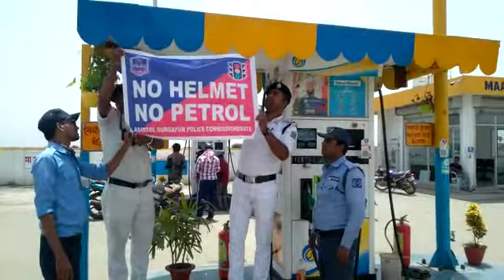কুলটি ট্রাফিক গার্ডের 'নো হেলমেট নো পেট্রল' কর্মসূচী || 'No Helmet No Petrol' program in Asansol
রাহুল পাসোয়ান,আসানসোলঃ  আসানসোল দুর্গাপুর পুলিশ কমিশনারেটের কুলটি ট্রাফিক গার্ডের পক্ষ থেকে কুলটির বিভিন্ন পেট্রল পাম্পে লাগানো হল 'নো হেলমেট নো পেট্রল' ব্যানার। এদিন কুলটি ট্রাফিক গার্ডের অধিকারিক ইমতুজাল হক নিজে উপস্থিত হয়ে পেট্রল পাম্পগুলিতে 'নো হেলমেট নো পেট্রল' ব্যানার লাগান। পাশাপাশি পেট্রল পাম্প কর্তৃপক্ষ-এর কাছে এই নির্দেশ মেনে চলার আবেদন করেন। একই সাথে বিনা হেলমেট ব্যবহারকারী মোটরবাইক চালকদের হেলমেট পরার কথা বলেন।